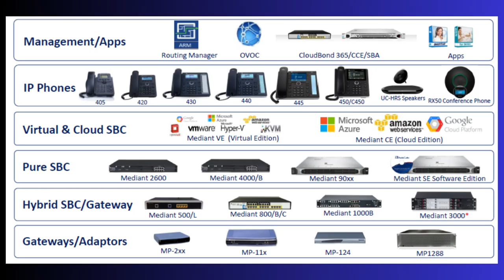Audiocode SBC Training with microsoft teams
Training will be one to one with Customized syllabus or corporate training , free contents available from Microsoft and Audicode websites.

Welcome to our comprehensive Audiocode SBC training series, where we delve into the intricacies of integrating Audiocode Session Border Controllers (SBCs) with Microsoft Teams. If you're looking to establish a seamless communication environment, this is the ultimate guide for you.

In this training series, we will cover everything you need to know to successfully set up and configure your Audiocode SBC for optimal performance with Microsoft Teams. Whether you're an IT professional, a network administrator, or just someone interested in mastering this technology, our step-by-step tutorials and expert insights will provide you with the knowledge you need.

We are providing a Customized training and general overview of how you can approach training for Microsoft Teams with AudioCodes Session Border Controller integration:

4 days Workshop

Agenda:
Creating a account in Microsoft 365,
Adding a Domain in Microsoft teams,
Getting a free E5 license,
Installing AudioCode SBC in Azure,
TLS Certification generation in Godaddy,
Teams Directing Routing,
SIP Interface,
Proxy set,
IP Profiles and IP group,
Manipulation,
Incoming and Outgoing via SBC,
..& more